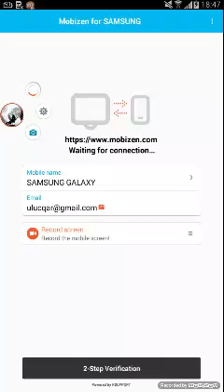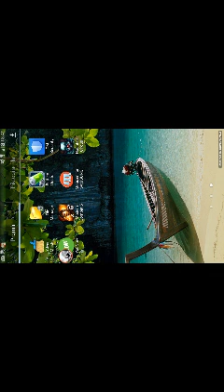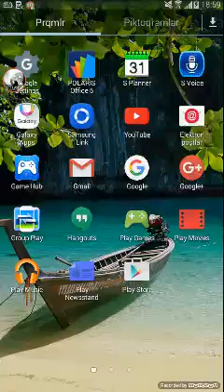HAUNTED CİRCUS - YENİ KORİDOR BULDUK! :)